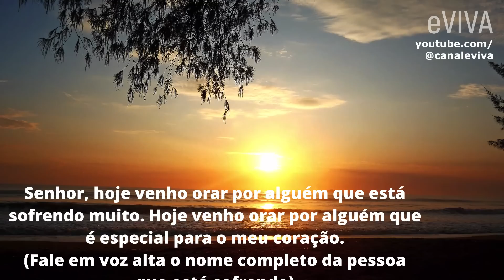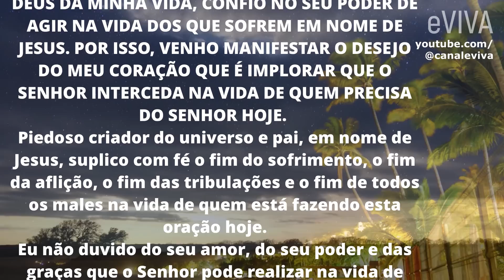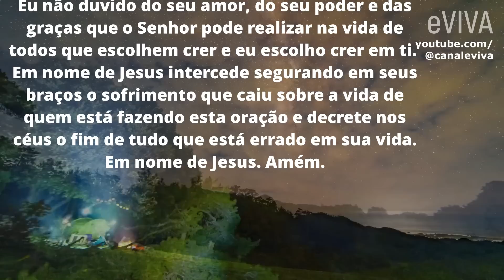CONFIE EM DEUS, ELE SABERÁ O QUE FAZER! MENSAGEM DE REFLEXÃO DE VIDA E ORAÇÃO POR QUEM SOFRE eVIVA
Deus seguirá ao seu lado, te compreendendo e confortando. Entregue tudo nas mãos de Deus: Ele saberá o que fazer. COMPARTILHE ESTA ORAÇÃO DE HOJE...